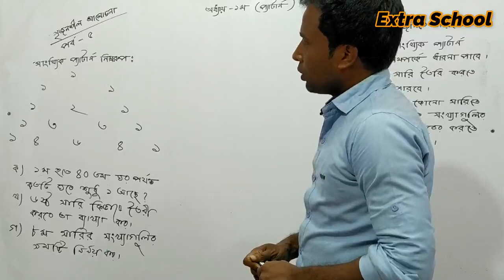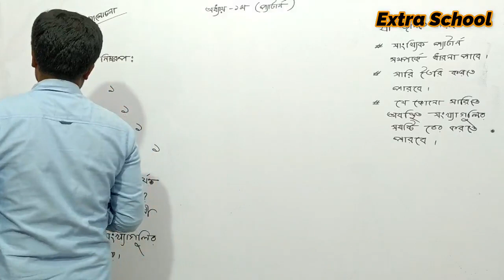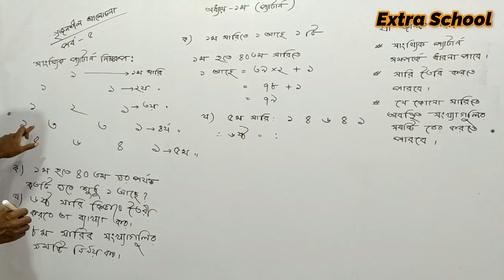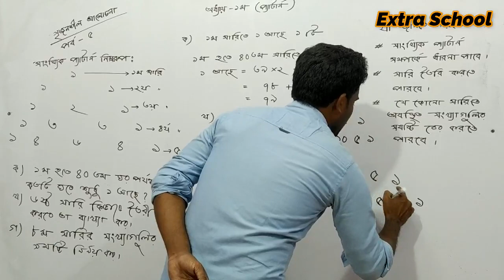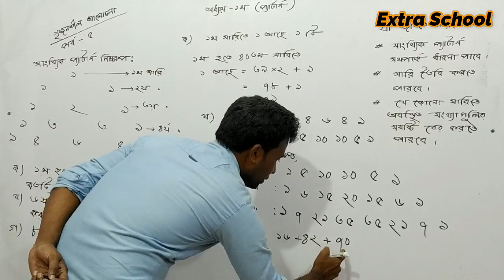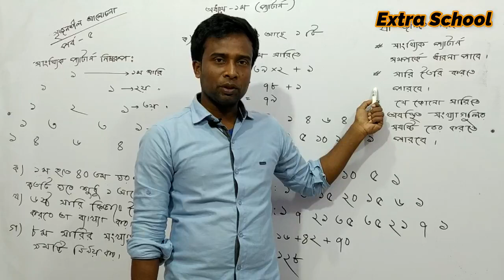Class 8 math Pattern Chapter-1│প্যাটার্ন সৃজনশীল আলোচনা পর্ব-৫│মামুন স্যার।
Extra School